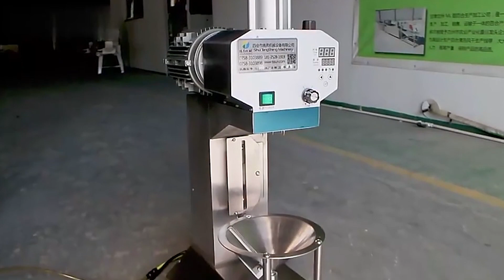ব্যবসাটি আগে কেউ করেনি, বাংলাতে আমাদের চ্যানেলেই এই প্রথম | Coconut Business Idea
ভিডিওতে আপনারা যে মেশিনটি দেখতে পেরেছেন এটি হচ্ছে  কোকোনাট বা ডাব পিলিং করার মেশিন। এই মেশিনটি দিয়ে আপনারা থাইল্যান্ডের স্টাইলে ডাব কাটিং করতে পারবেন। এই মেশিনটি আপনার জুসবার বা রেষ্টুরেন্টে বসিয়ে নতুন একটি আইটেমের ব্যবসা শুরু করতে পারেন।